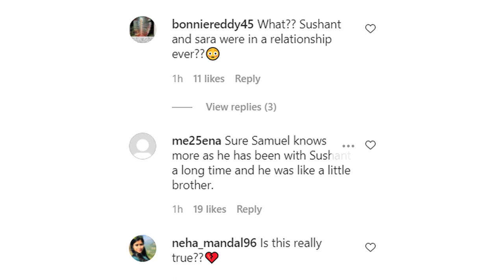Sushant Singh Rajput And Sara Ali Khan Were In Love?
Sushant's close friend has made a shocking revelation that the late actor once dated Sara Ali Khan.